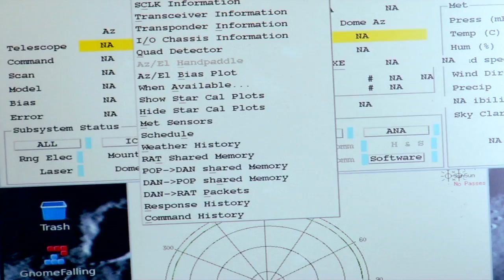NASA's Space Geodesy Project - They Know Where They're At! | GSFC Satellite GPS HD Video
- a NASA Space Geodesy Project scientist discusses the techniques used to locate the Earth's position in the universe, determine Earth's center of mass, calibrate satellites, and track the movements of tectonic plates. Please rate and comment, thanks!